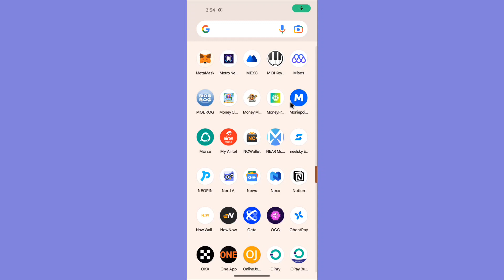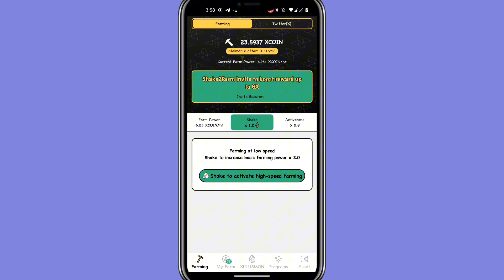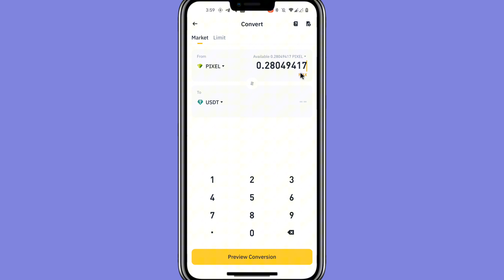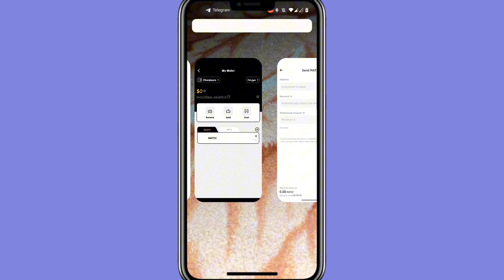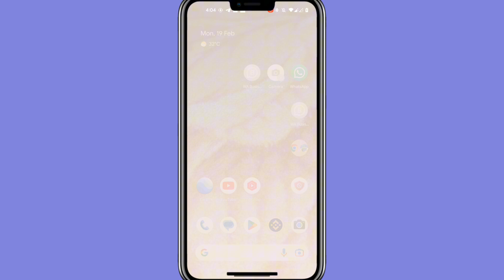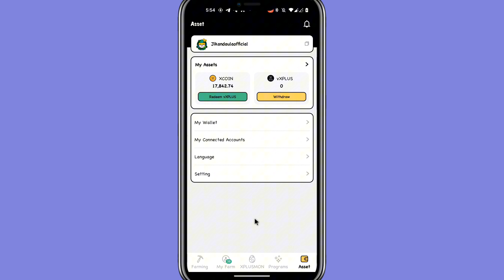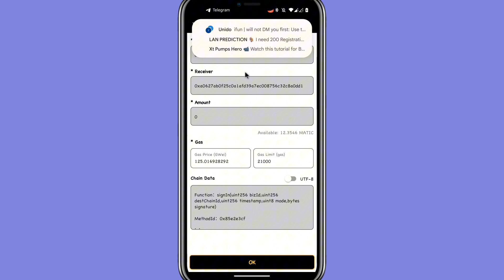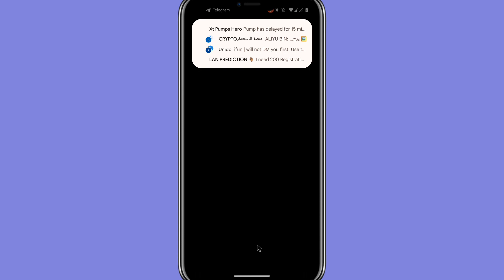Shake to earn on Xplus ⛏️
Wannan shi ne link ɗin
💰I'm earning on $$$XPLUS

🔥Let's shake together and get up to 5x reward multipler!
👾 Level up XPLUSMON NFT, Boost Earning